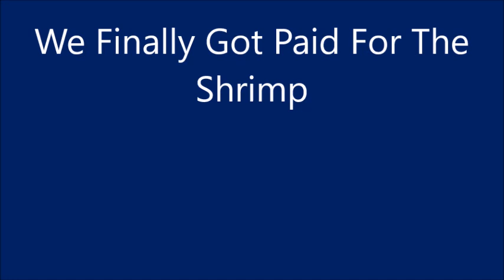We Finally Get Paid For The Shrimp Harvest